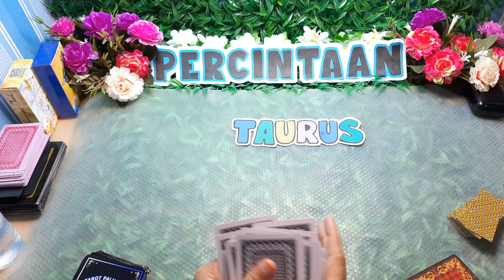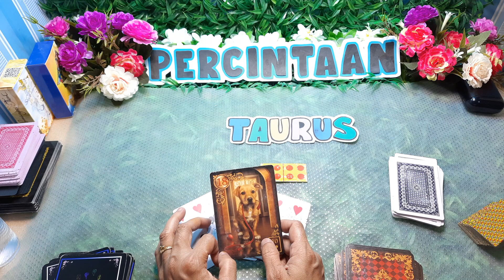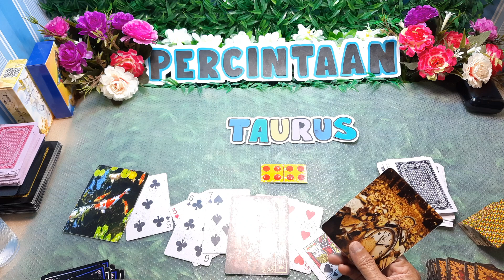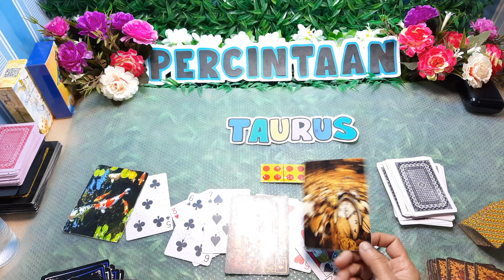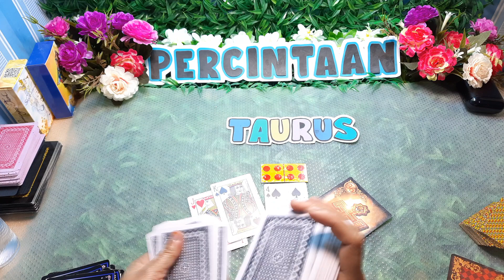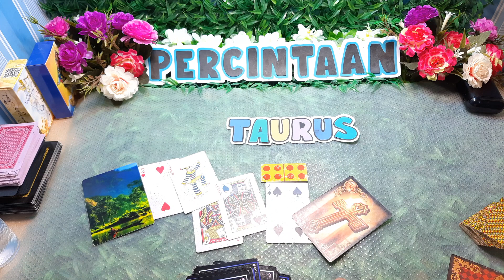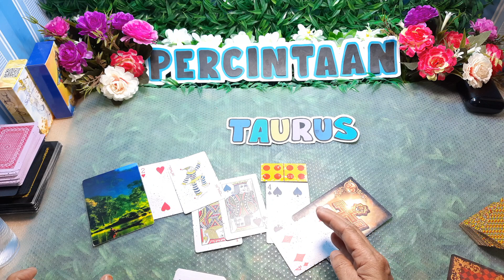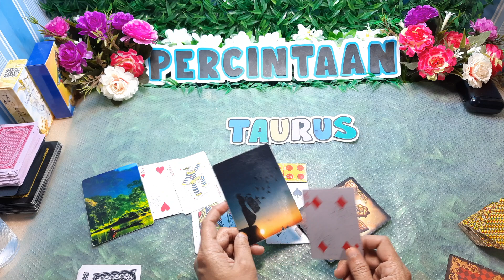Karma dia menyakiti ( TAURUS ) ⛈Energi agustus dan september 2021